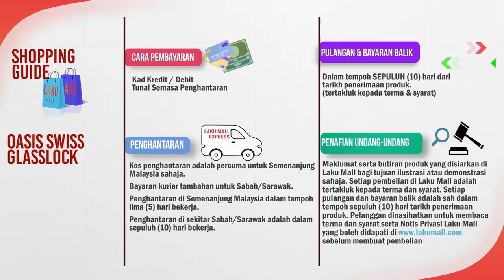OASIS SWISS Glasslock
A TV Shopping air on Unifi TV, Channel 151.